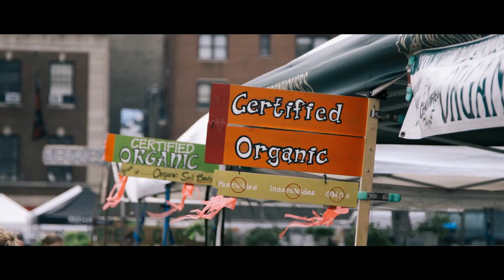Shop the Neighbourhood!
We're all in this together! As the world begins to gradually re-open, remember to support local small and medium businesses by buying local. You can make a huge difference in your local area by promoting local and supporting the efforts of our neighbours!